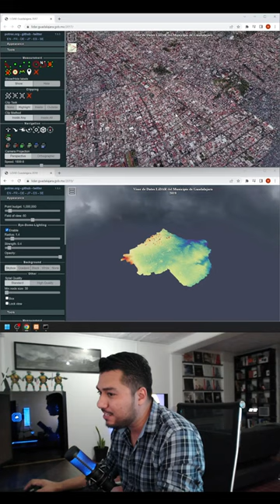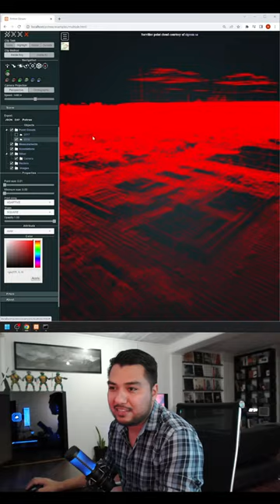LiDAR Guadalajara 2019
Nuevo LiDAR de Guadalajara